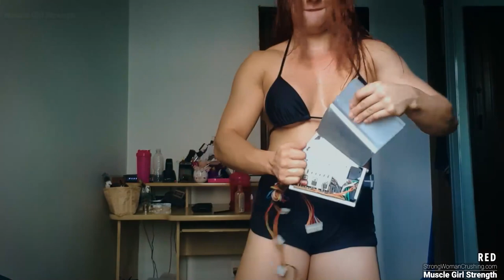Plenty of videos about muscular girls crushing everything. Check our link!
For only 18.99 no recurrent or 16.99 recurrent membership